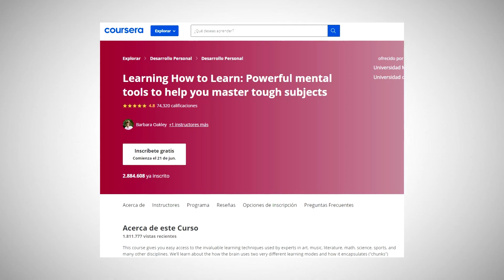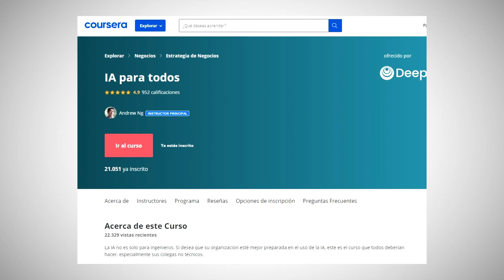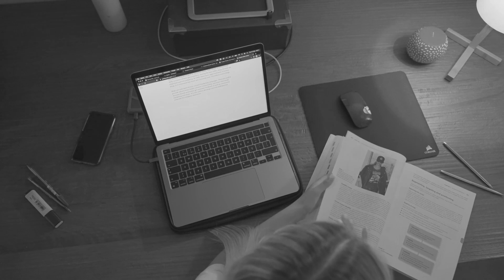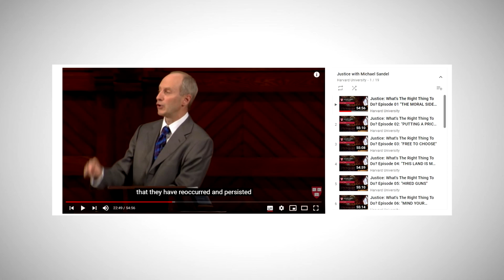Top 10 Cursos Online Más Útiles Que Son GRATIS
Hola, soy Axel Rios. En este vídeo te revelaré los mejores cursos gratis online de las mejores universidades en 2021.

Pasé una semana ordenándolos así que aprovecha el vídeo.

Desde estudiar en Harvard hasta estudiar con genios del pasado, bienvenido a Axel Tops, estos son los mejores cursos gratis de internet y algunos hasta con certificado gratuito.

Top 10 Mejores Cursos Online Grátis De Todo Internet
Intro 00:00

10. Stanford - Introducción al Pensamiento Matemático 00:11

9. Barbara Oakley - Aprende a aprender 00:39

8. Andrew Ng - IA para Todos 01:03

7. UN CC:Learn - Cambio climático: del aprendizaje a la acción  01:24

6. USP - Introdução à Ciência da Computação com Python 01:37

5. MRU - Introducción a la Microeconomia 01:54

4. Richard Feynman - Quantum Mechanical 02:12

3. Google - Fundamentos del Marketing Digital 02:41

3. (PLUS) Martin Vivaldi - Curso de Redacción 02:55

2. Harvard - Filosofia Moral by Michael Sandel 03:25

1.  Harvard - CS50: Introduction to Computer Science 03:45

Estudiar online es un lío. Hay tantas clases online entre las que elegir. Puede ser complicado encontrar las mejores opciones que se adapten a tus intereses, especialmente cuando se trata de cursos gratuitos. Axel Rios entiende tus dificultades y hace todo el trabajo por ti, permitiéndote aprender a tu propio ritmo, sin preocuparte por los costes futuros.